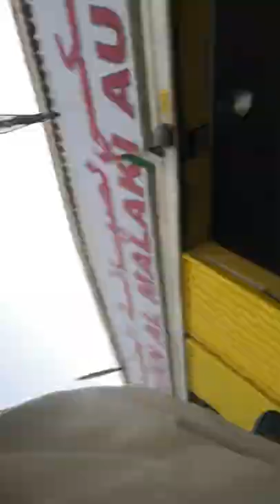Prof. Dr. Norman Ali Khalaf playing with a Garage Street Dog in Sharjah 12.05.2022